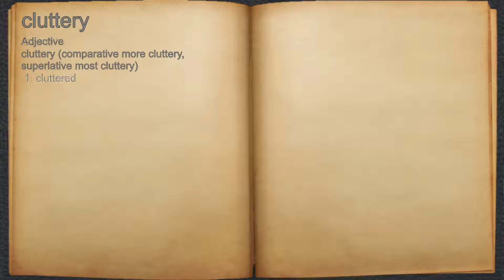What does cluttery mean?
A spoken definition of cluttery.

Intro Sound:
Typewriter - Tamskp